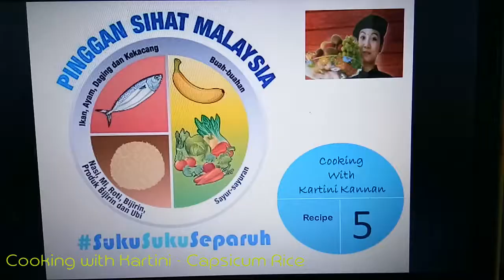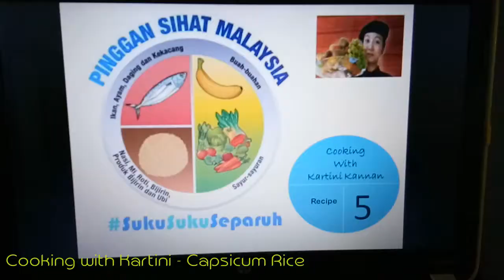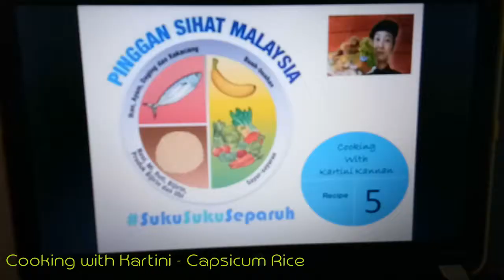Capsicum Rice - Healthy Lunch (English)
Capsicum  Rice served with Grilled Egg Plant & Mushroom, Cheese Egg Omelette and Green Apple Salsa - a Healthy lunch as per the quarter, quarter,  half  Malaysian Healthy Plate